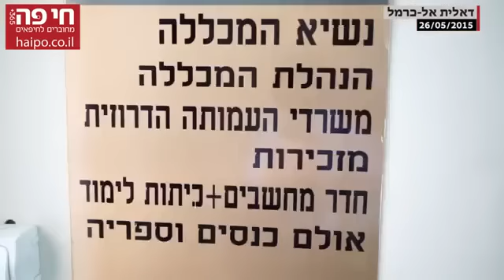ראיון עם אכרם חסון לפני כניסתו המיוחלת לכנסת